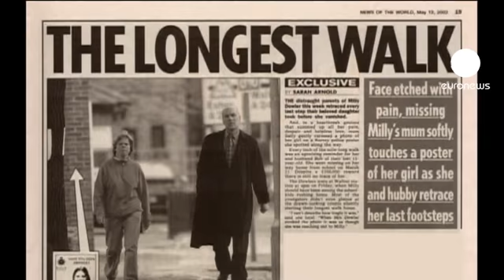Actor Hugh Grant accuses British newspaper of phone hacking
Actor Hugh Grant has told an inquiry into UK media ethics that his phone may have been hacked by a tabloid newspaper, not owned by Rupert Murdoch.

Giving evidence in London, he said he believes Britain's Mail on Sunday accessed his voicemails before publishing a story in 2007 about his love life.

"I cannot, for the life of me, think of any conceivable source for this story in the Mail on Sunday except those voice messages on my mobile telephone," he told the Leveson inquiry.